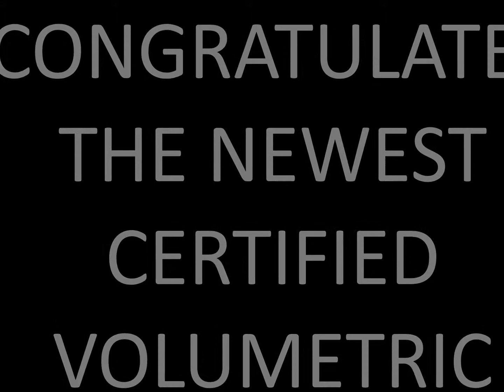PHILIP PELUSI CONGRATULATES THE NEWEST CERTIFIED VOLUMETRIC PROFESSIONALS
CONGRATULATIONS
Congratulations to the newest Philip Pelusi Certified Volumetric® Organic Haircutting Artists.and Experts. Each of these newly certified Volumetric® Professionals from partner salons across the country, are dedicated professionals who, in order to qualify for Volumetric® Artist Certification, successfully completed the intensive two day Volumetric® Organic Haircutting Four Fundamentals weekend.  In addition, the stylists hold P2 by Philip Pelusi and Tela Beauty Organics product certifications- meeting or exceeding product sales goals. Everyone has also met the stringent criteria to become a Philip Pelusi Image Maker Consultant.

PHILOSOPHY
Volumetric® Organic Haircutting by Philip Pelusi recognizes that the true artist is one who not only has talent but also the education to develop that talent.  Education is a career long adventure for the committed professional. Admission for Volumetric® certification is a professional invitation from the Philip Pelusi Volumetric Certification Board, under the direction of Jeffrey Reitz, Volumetric® Creative Director for Philip Pelusi ®.  Participation certifies the selected stylist as a Volumetric® Artist or Expert..   This certification also prepares the stylist for further education leading to Volumetric® Master.

TIMELESS
Volumetric® Organic Haircutting is the next generation of haircutting. As the study of texture management increases new ideas are incorporated into practical techniques that make up the Four Fundamentals of Volumetric® education.  Volumetric® is sought after as one of the top haircutting systems in the world- a timeless approach that transcends fad and fashion.

EXCLUSIVE
The Volumetric® Organic Haircutting System is one of the programs presented by Philip Pelusi® as part of the Art of Business by Philip Pelusi® offering exclusive techniques and technologies that distinguish Philip Pelusi Partner and Concept Salons in the marketplace.   Only certified Philip Pelusi Partner and Concept Salons can offer Volumetric® Organic Haircutting to their guests

MORE
To learn more about Volumetric® Organic Haircutting certification contact Jennifer R. Danilchick-Pelusi, Philip Pelusi Sales & Marketing Director, at or , by email at .